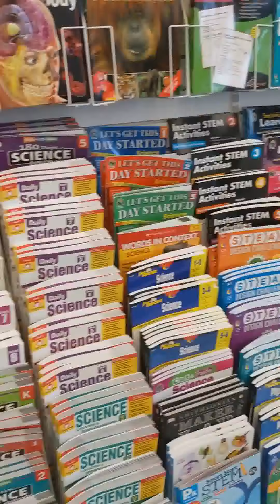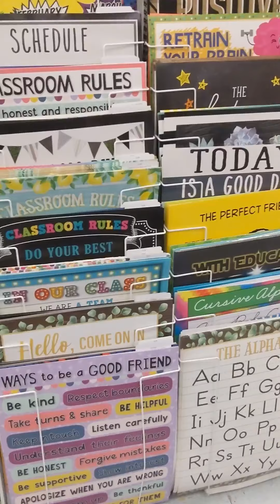Elizabeth's Excursion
Her yrip to the Lakee Shore Learning Store north of Atlanta Georgia.